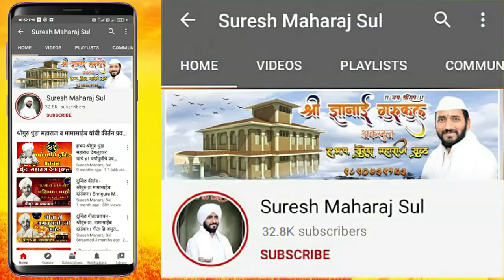२५ वर्षांपूर्वीचे दुर्मिळ कीर्तन । श्रीगुरु महंत भास्करगिरी महाराज देवगड HBP Bhaskargiri Maharaj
२५ वर्षांपूर्वीचे दुर्मिळ कीर्तन । श्रीगुरु महंत भास्करगिरी महाराज देवगड  HBP Bhaskargiri Maharaj Kirtan